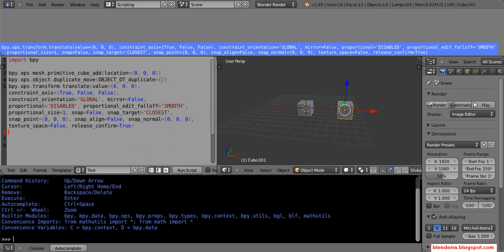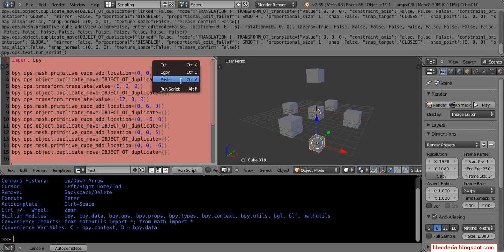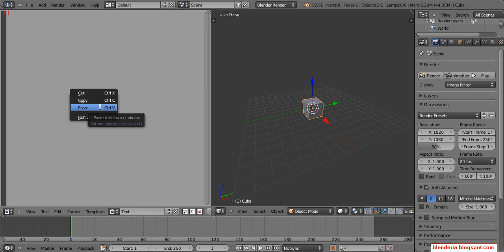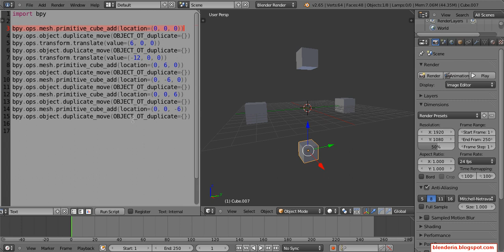blender scripting 3 mesh duplicate translate